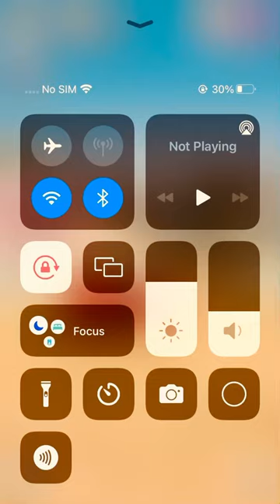Pinky purplish ninja